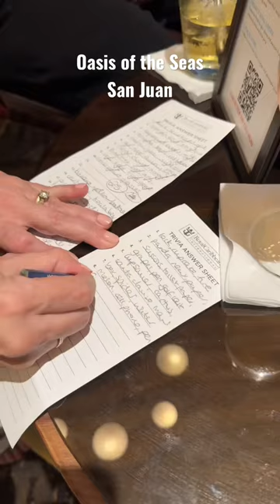PORT DAY IN SAN JUAN - OASIS OF THE SEAS